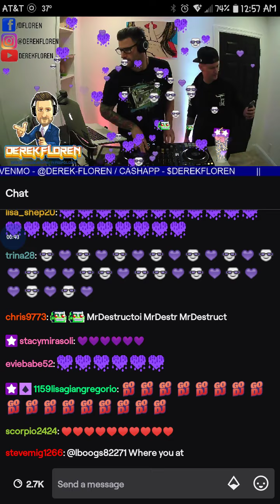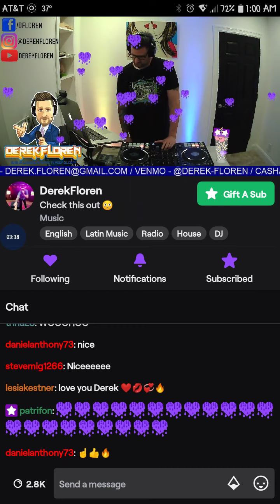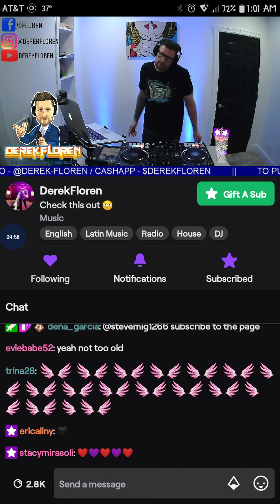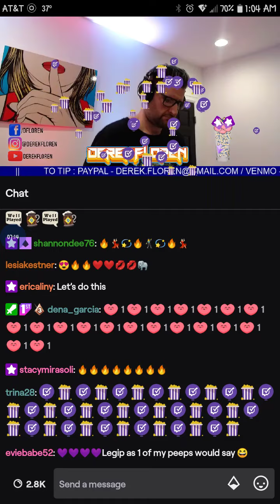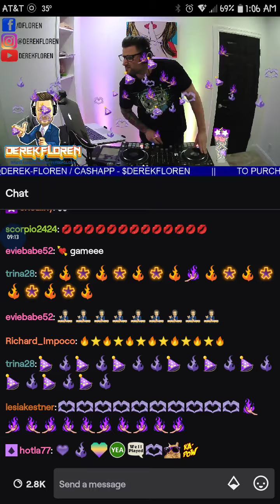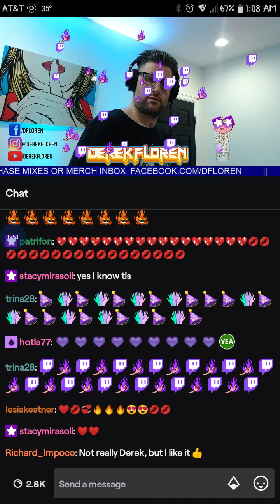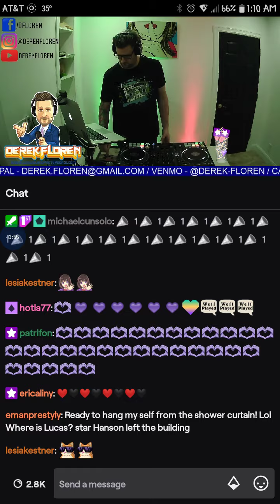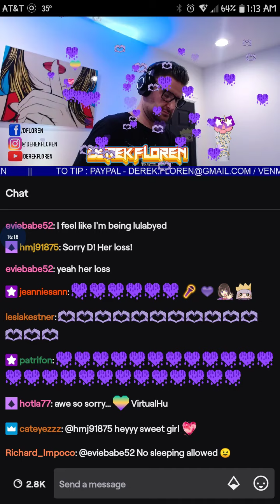Derek Floren - Monday Madness